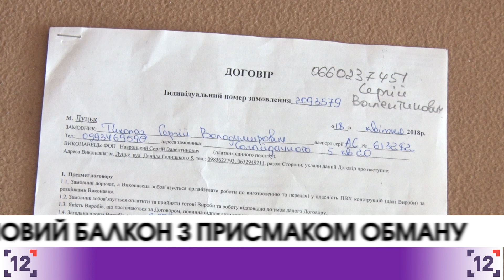Луцьк: новий балкон із присмаком обману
Лучанин Сергій Тихолаз скаржиться на місцевого підприємця, який постачає пластикові вікна та двері. Мовляв, повівся на акційну пропозицію, хотів зекономити. Договір уклали. Деталі привезли із запізненням в цілий місяць. Обіцяні майстри прийшли наступного дня теж не вчасно. Подивились та пообіцяли повернутися все зробити через два дні, каже пенсіонер.

Коли група 12 каналу завітала в офіс підприємця, самого бізнесмена не було. Офіс-менеджерка набрала шефа, й він пообіцяв прокоментувати ситуацію за два дні. Поки директор обіцяв коментар, до офісу завітали ще одні обурені клієнти. У середу, як і домовлялися, ми знову завітали до офісу "Кінгпласт", аби поспілкуватися з підприємцем.

Сергій Тихолаз на обіцяних майстрів вже не сподівається. Судитися теж не збирається. Розуміє, що не прочитав уважно договір. Пенсіонер вже розібрав старий балкон самотужки та сподівається, що знайдуться майстри, які допоможуть встановити нові пластикові конструкції. А поки рами та вікна загромаджують квартиру.